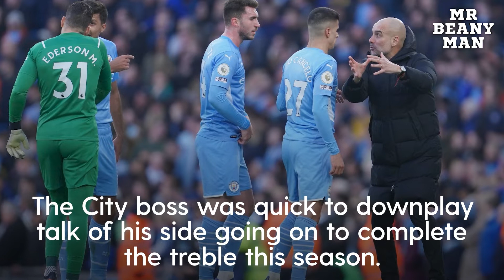We play every game like it's our last | Pep Guardiola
City may be chasing glory in the Premier League and the Champions League but Guardiola has no concerns that intensity might drop for Sunday’s FA Cup quarter-final at Southampton.